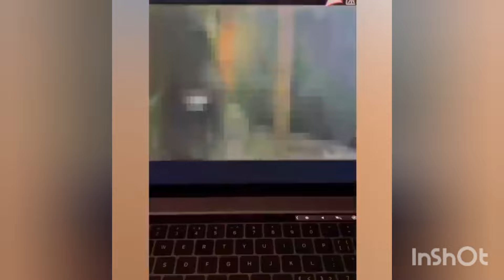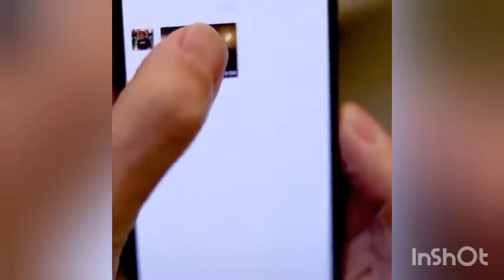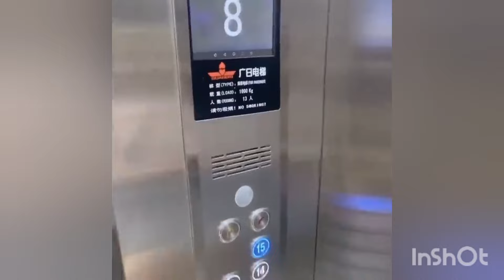AWW New Funny Videos 2022 😂 Cutest People Doing Funny Things 😺😍